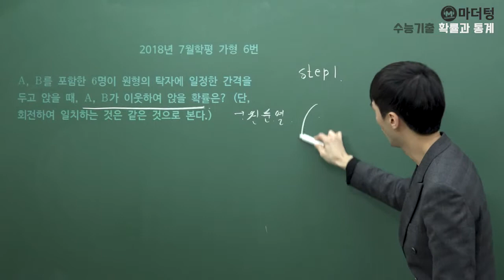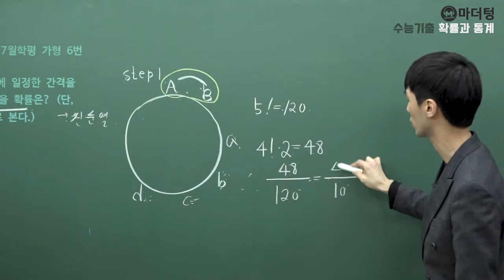[마더텅] 2018년 7월학평 가형 6번 (풀이 : 손광현 선생님)